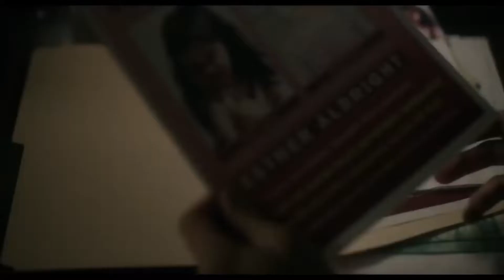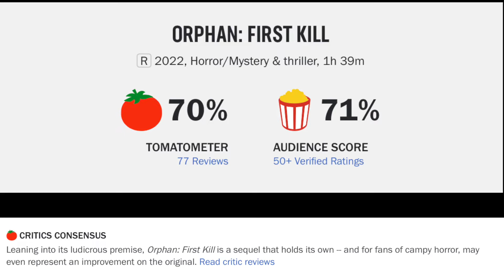Orphan: First Kill Movie Review--You Mean First Kills...Right?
Orphan: First Kill (2022) William Brent Bell Movie Review

Orphan: First Kill (2022) is directed by William Brent Bell and stars Isabelle Fuhrman, Julia Stiles, Rossif Sutherland, Hiro Kanagawa, Matthew Finlan, Samantha Walkes, David Lawrence Brown and Lauren Cochrane

Rated R for bloody violence, language and brief sexual content